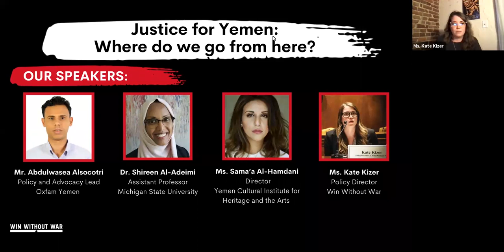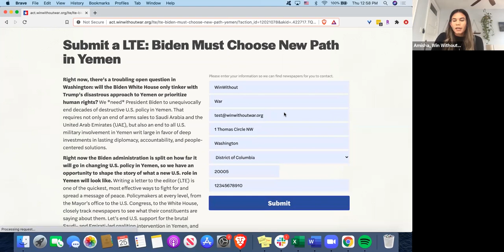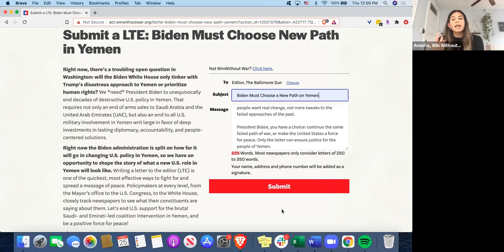Justice for Yemen: Where do we go from here?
Following President Biden’s historic announcement of an end to U.S. support for offensive operations in Yemen last month, Win Without War brought together activists and experts to assess how this monumental shift in U.S. foreign policy was won, and lay out what must come next in order for the U.S. to become a credible actor for peace in Yemen.

Speakers: Mr. Abdulwasea Alsocotri, Policy & Advocacy Lead, Oxfam in Yemen, Dr. Shireen Al-Adeimi, Assistant Professor, Michigan State University, Ms. Sama’a Alhamdani, Director, The Yemen Cultural Institute for Heritage & the Arts, Ms. Kate Kizer, Policy Director, Win Without War

Where: The event will took place Thursday March 25, 2021; 12:00pm ET